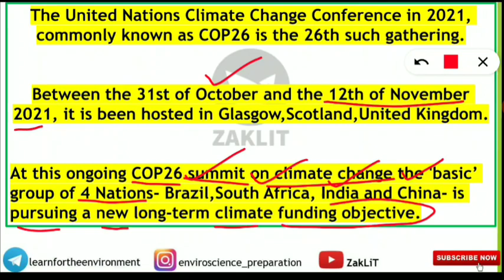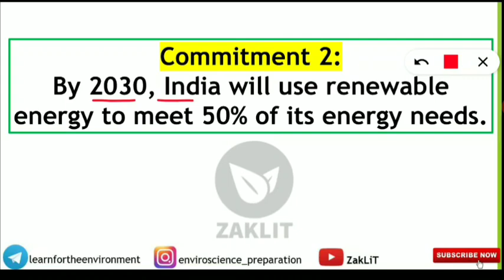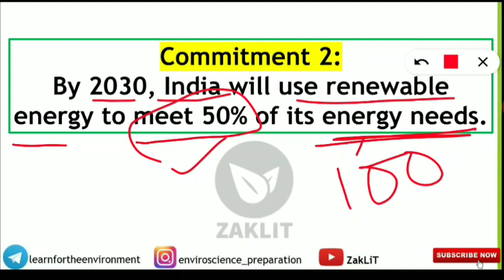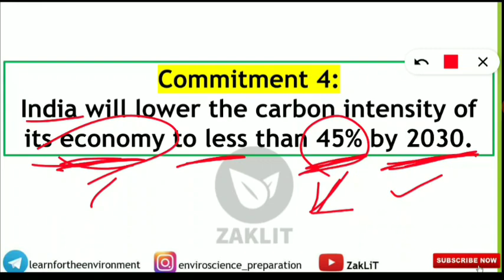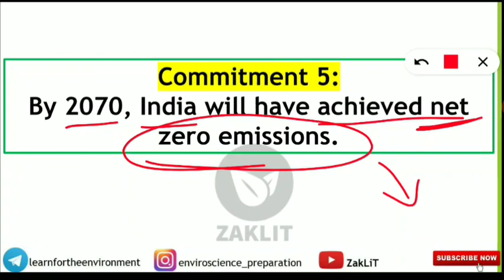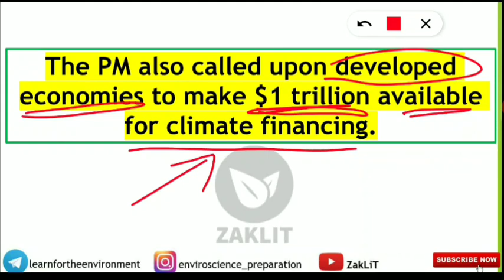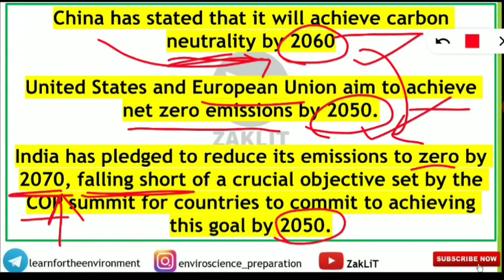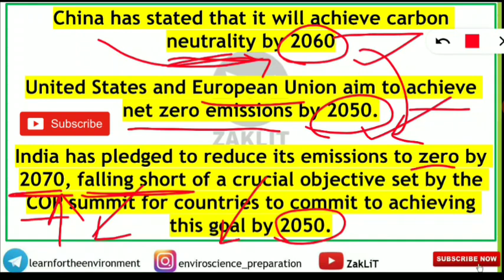COP 26_Glasgow India's 'Panchamrit' Targets To Fight Climate Change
Myself Syed Zaki Ahmed- Research Scholar at Pondicherry Central University, Former Educator at UNACADEMY-NET-JRF HOLDER, On A MISSION to HELP NET/SET ENVIRONMENTAL SCIENCE ASPIRANTS.

Rights & Credits to -their owners & other co owners